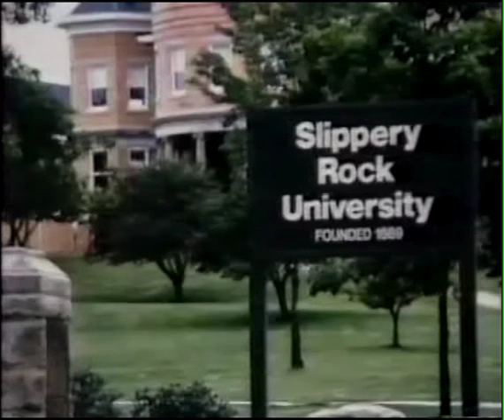Chris Moore's Black Horizons TV Show feat. a Vintage Endangered Species performance (Circa 1990s)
Vintage spoken word performance by Endangered Species, a Black Ritual Arts ensemble, featuring poets Eric Webb and Sage Berlin as well as saxophonist, Todd Ledbetter. (Rob Pruitt, opera tenor was absent) from an excerpt of Pittsburgh' s WQED TV's Black Horizons hosted by Chris Moore.